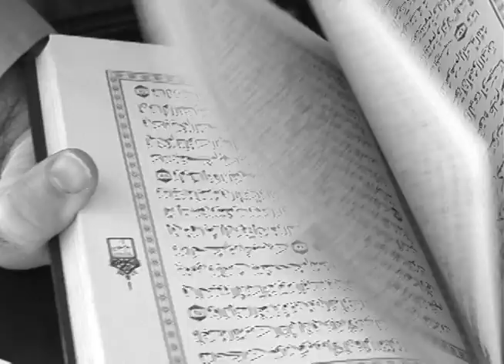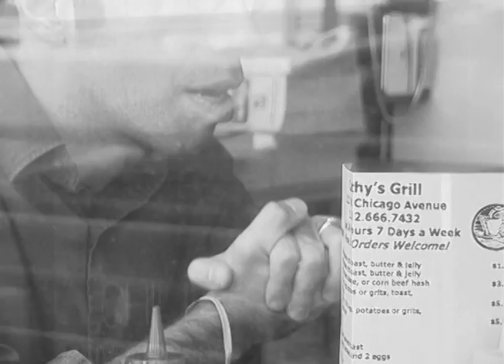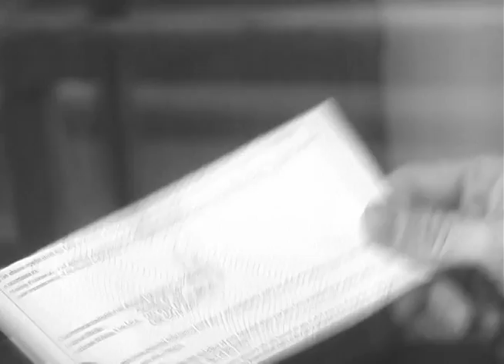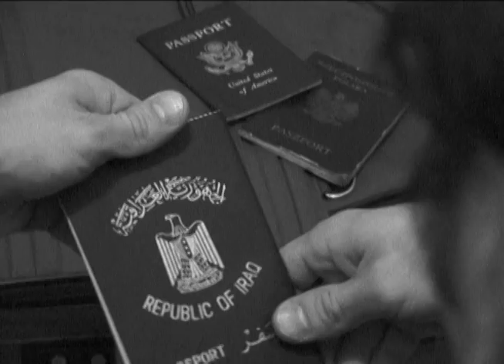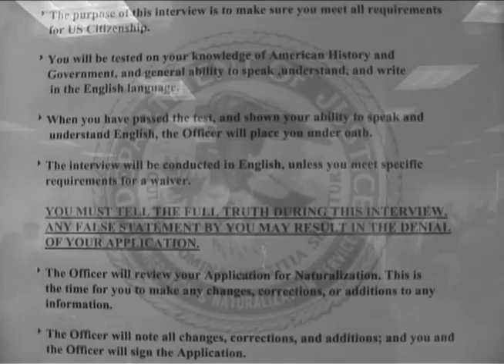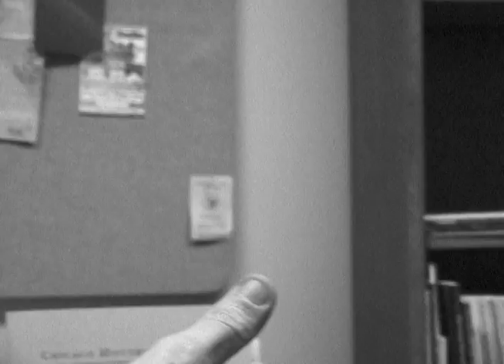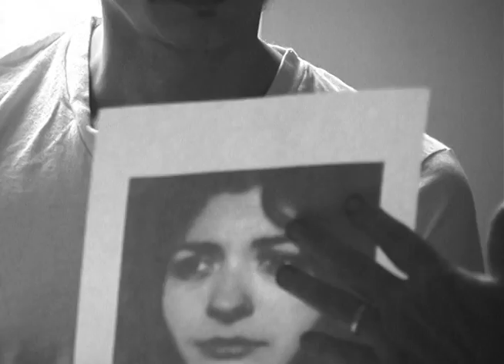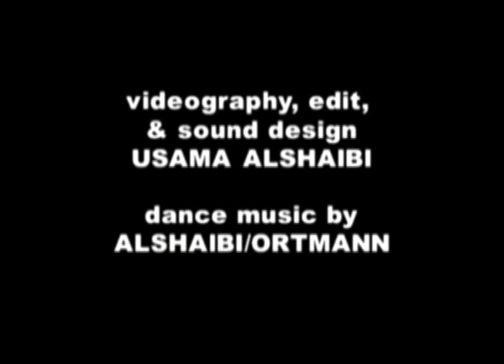Muhammad and Jane [FULL MOVIE]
"A laconic drifter (Piotr Tokarski) born in Iraq returns to Chicago to straighten out his U.S. immigration status, and though a friend warns him of the prevailing anti-Muslim sentiment, he unwisely hooks up with a desultory woman (Melina Paez), accompanies her to a hedonistic party, and attracts the attention of the FBI. Local video maker Usama Alshaibi is the sort of canny visual stylist who can sustain a mood… the handheld videocam, tight close-ups, and disorienting angles create a potent sense of paranoia. The haunting score is by Andy Ortmann and Camilla Ha.” -Chicago Reader (August 28, 2003)

80 minutes; digital video; black & white, 2003

Starring Piotr Tokarski and MP
Soundtrack by Andy Ortmann and Camilla Ha
Directed, Written, Edited, Sound Design and Videography by Usama Alshaibi

“There’s nothing like a good dose of paranoia to feed the senses, according to Chicago filmmaker Usama Alshaibi. His film MUHAMMED AND JANE is a black-and-white tale about an Iraqi-Polish man, Muhammed (Piotr Tokarski), attempting to return to the United States with a few illegal passports under his belt. Once he gets past airport security, albeit in a sweat-induced state, he is increasingly dogged by claustrophobic fear in his quest for a place to stay. He finds it and subsequently meets Jane Doe (Melina Paez), a girl running through the alley and mutually haunted by some unimaginable force. She and Muhammed instantly click; the only catch to their bliss is that which Jane is running from, dealing with dead bodies and a good deal of suspicion.

Because this film is set just prior to the time when the United States invaded Iraq in early 2003, one could surmise that Jane represents the U.S. as she is hunted by her own intentions, with Muhammed becoming her unknowing counterpart. Their relationship foreshadows a different match destined to be made in real life, although not one nearly as happy as theirs, and raises an interesting point as far as speculating how the relationship between the U.S and Iraq will develop over the coming years.

An American born of Iraqi descent, Alshaibi has the unique ability to creatively tap into current events with a fresh and involved eye. MUHAMMED AND JANE takes an experimental form, informed with a narrative storyline and envisioned with the hand-held and unforgiving, observational quality of a documentary. Its scenes consistently demand interplay between these elements and Muhammed’s state of mind, which implores for him to always look over his shoulder, and benefits from fantastic performances by Tokarski and Paez. ” – Erin Anadkat, MICRO-FILM #7 (Spring 2005)

“There are three quite impressive aspects of this black and white digital feature: 1. A completely assured and accomplished visual style. Alshaibi uses superimpositions both as dream-states (flocks of birds, a deceptively simple motif, fly back and forth over the image of an airplane seemingly going down behind a line of trees) and a simultaneous exploration of geography/architecture and interior emotional states. During a sequence near the beginning of the video Muhammad has a tense conversation in a diner with his brother (?) about his recent return from Iraq and his use of multiple passports to avoid trouble with Immigration. The scene is shot from the street through reflective glass while at the same time images of Chicago streets are superimposed. The effect is both beautiful, hypnotic and disorienting: I never felt I knew where I was despite the street signs and recognizable landmarks. Alshaibi also employs a literally unflinching shooting style, following his actors like a bee on honey, presumedly in their faces much of the time — which makes the bulk of the performances, especially lead Piotr Tokarski’s, even more remarkable.”

On the Chicago Underground Film Festival (2003):
“…Some of the films featured were critical of our government and society in general. That shouldn’t be surprising though given the state of our world. One of these films is Muhammad and Jane. The story is a basic narrative film about love and paranoia. The film takes place one year after the 9/11 attacks and exhibits the fears of the muslim culture in our society. Paranoia strikes a young Iraqi man as he returns home to the United States. Once again a glimpse of our society is shown in striking detail. This country itself isn’t known for being incredibly tolerant of others. The terrorist actions of a few have labeled many in the minds of our citizens. Nevertheless, Usama Alshaibi’s film shows real promise. His personal style is unlike any other ever seen. During several conversations random images begin overlapping the scene. It’s distracting at first but it forces you to listen to the conversation. If given the chance to develop this craft it could be a very effective tool on a grander scale.”
-By Peter Mazza (August, 2003) Centerstage,Chicago (centerstage.net)